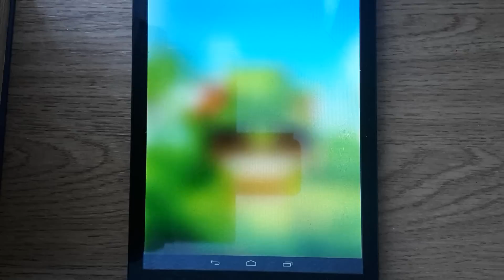Как пройти 305 уровень планета самоцветов на 3 звезды.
Как пройти 305 уровень игры планета самоцветов видео.
Как пройти 305 уровень в игре планета самоцветов новый.
Видео прохождение 305 уровня планеты самоцветов на андроиде.